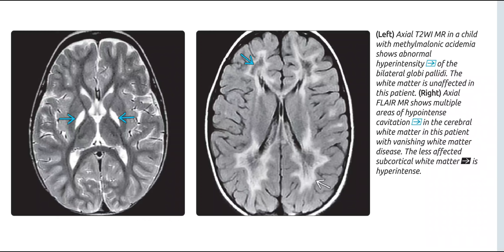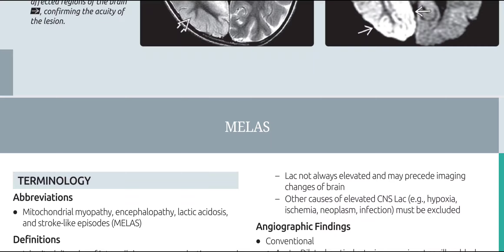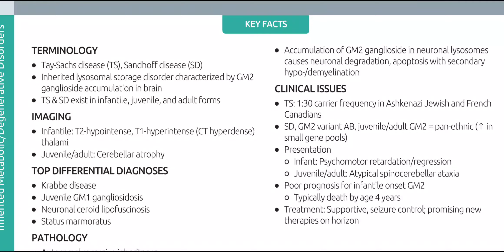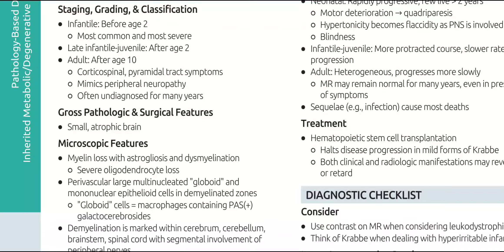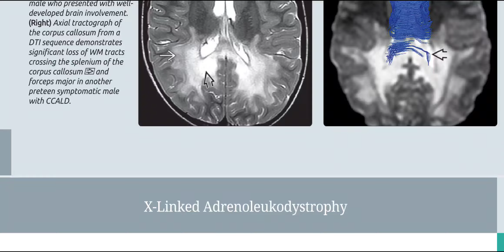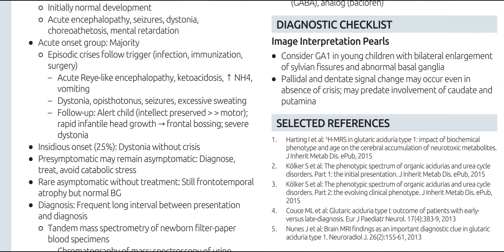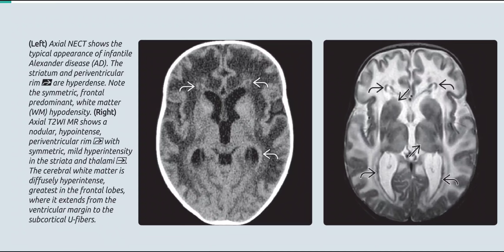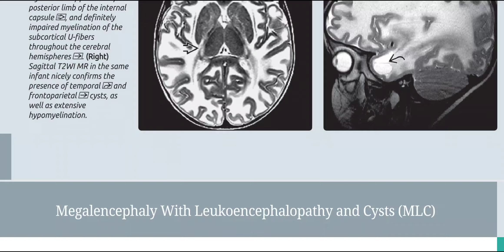Brain Diagnostic imaging series book images (3)